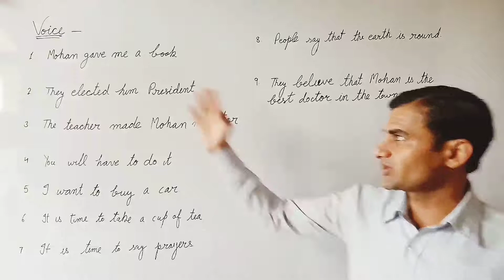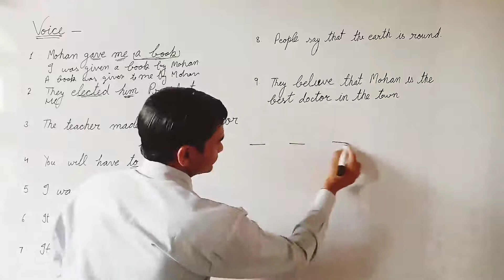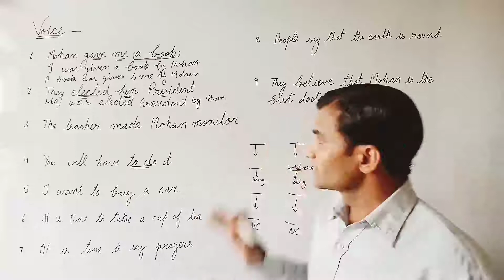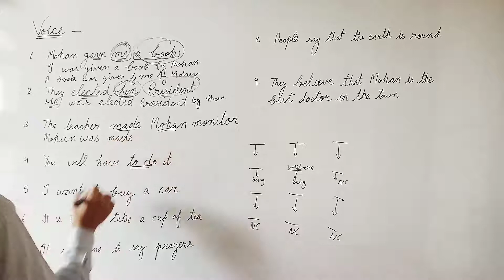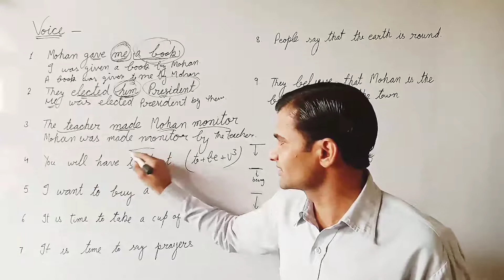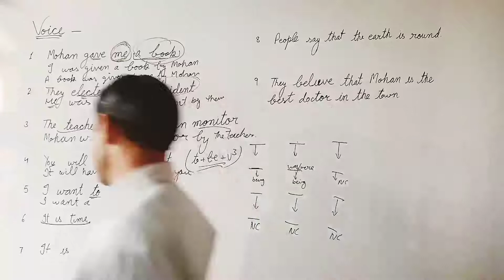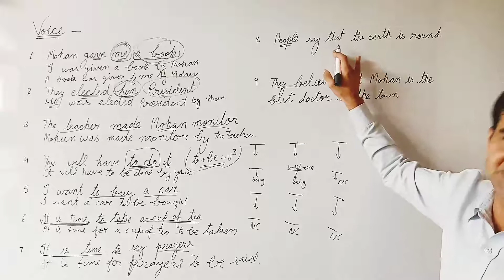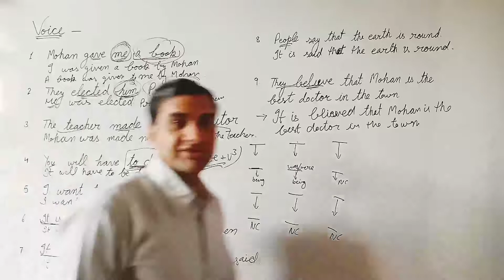Voice | Active Voice and Passive Voice |double object | object complement | It is time वाले sentence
( Spelling Mistake )

( Voice - Simple, Negative, Interrogative Sentence )

( double Object / preposition )

( q without u )

( All Types of Gender )

Hello everybody !
This is Rajender Singh
Welcome to you on my Youtube Channel :

English by Rajender Sir

Dear students !
Today we are going to learn :--

1. Active Voice and Passive Voice
2. Imperative Sentence
3. Double Object
4. Double Preposition

 It's very interesting . This video will help you in the exam.
Let's start

About the channel :

We teach something different.
Learn English with me.
It's for beginner to advance
It's very important for you.
Take care.
be attentive. So watch the video and enjoy the video.
It's the easiest method of learning .

You will know when you watch the videos
So don't waste the time

( spelling mistake )

    Verb ( Types of Verb )

  Letter, Word, Sentence
  Secret of English

Tense ( Present Perfect Tense )

     Prefix - Suffix

    U without q ( u Vs q )

Apostrophe

( thin , skinny ,slim... )

( HTET - TGT-English 3 January 2021, answer key, complete paper

Gram Sachiv - Answer Key 9 January 2021

महिला सुपरवाइजर अौर ग्राम सचिव, syllabus, centre

Spelling Mistake

    Alphabet , A b c , A to Z
( About to )

( colour idiom )

( the easiest way to learn )

( The Rattrap, Full Explanation )

( Lost Spring, Full Explanation )

( Lost Spring, que. Sahib)

( Lost Spring, que. Mukesh )

(Dust of Snow,Poem,explanation

( Deep Water, full explanation )

( Deep Water, Question )

( The Last Lesson, long Que. )

( Aunt Jennifer's Tiger, que. )

Youtube.    : English by Rajender Sir